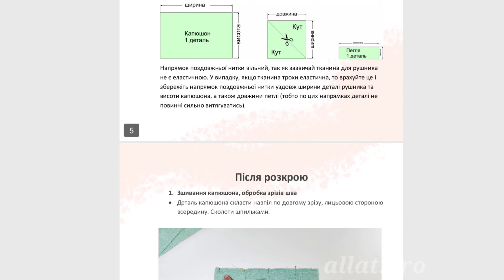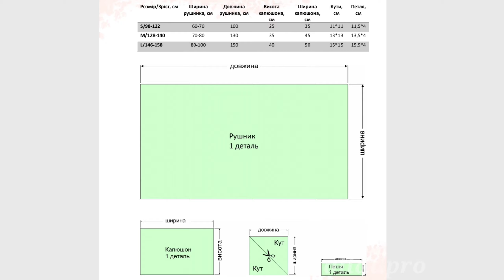Рушник-халат для дитини. БЕЗКОШТОВНИЙ майстер-клас та PDF-інструкція.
Безкоштовний майстер-клас, як зшити дитячий рушник халат. Інструкцію можно завантажити на сайті